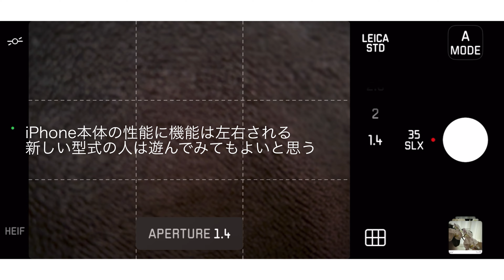やすまるだし レンジで簡単だし巻き玉子 出汁オートミール LeicaLUXで遊ぶ vlog1102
初回購入アンケートで 「黄昏Vlogひろさん」 と答えるとお得に購入できます！！

2024年6月10日のVlog。

撮影　iPhone14ProMax
編集　iPhone14ProMax